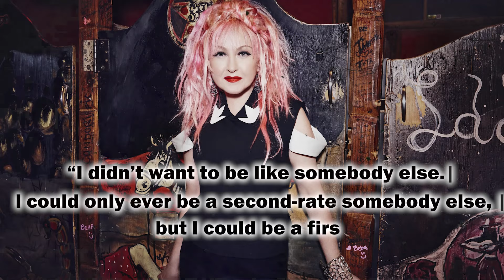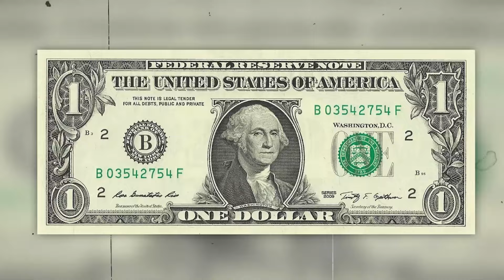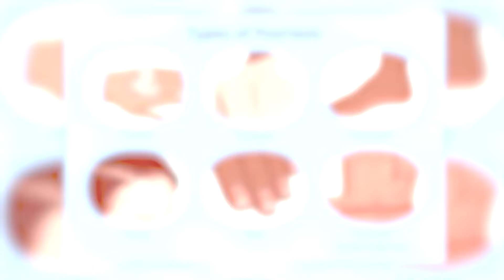Cyndi Lauper’s lifestyle is NOT what you think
Cyndi Lauper's journey from humble beginnings to musical icon status is marked by resilience, creativity, and activism. Initially reluctant to pursue a solo career, she fought for creative control and soared to fame with hits like "Girls Just Wanna Have Fun." Beyond music, Lauper's commitment to LGBTQ rights, inspired by her sister Ellen, and her battles with homelessness and illness, including psoriasis, reflect her compassion and strength. Her unique style and refusal to conform have defined her success, leading to ventures like the award-winning musical "Kinky Boots" and a $50 million net worth, affirming her as a true trailblazer.